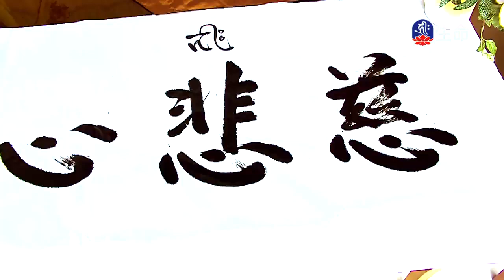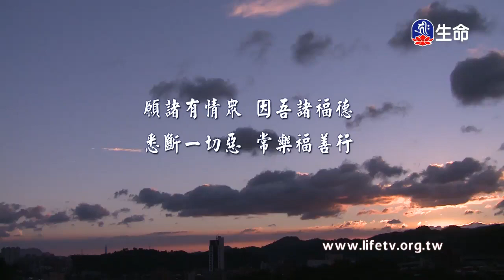佛法入心-2_海濤法師弘法行(國台)_(lifetv_20200331_08：30)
海濤法師弘法行(國台)_佛法入心。